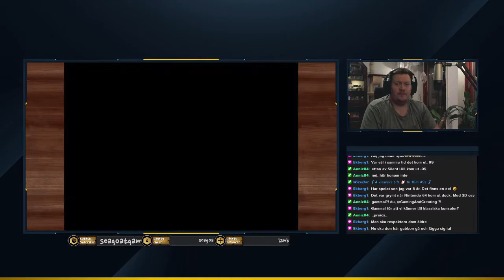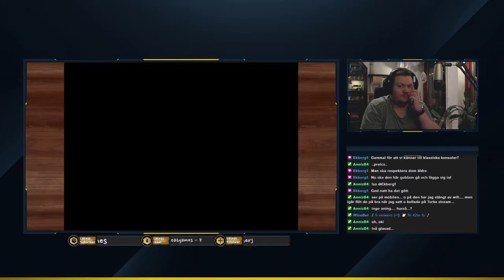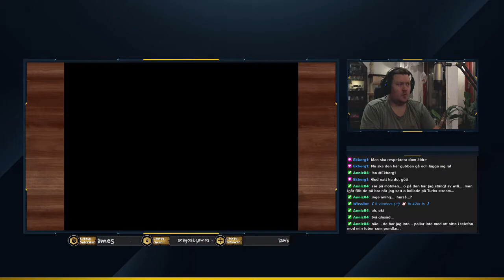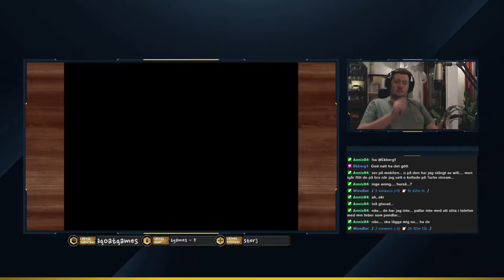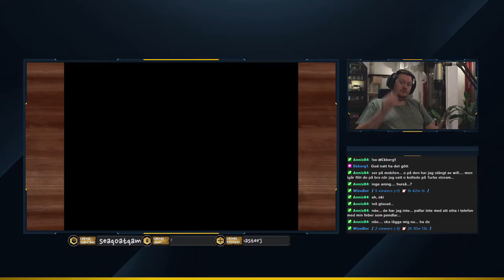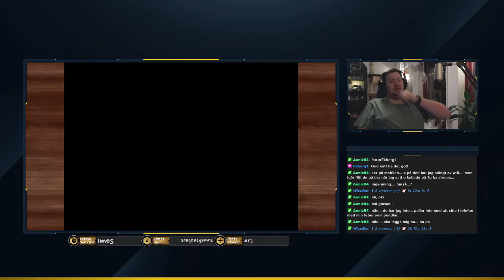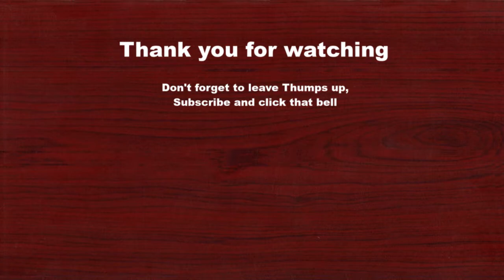Chapter 4 version 2 - The Great Fortress of Balbazak [ Casual playthrough ]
Like these videos? Then why don't you come and watch my stream

I stream Retro games on Thursdays.

0:00 Vankar and General Elliott
52:52 Guntz and Domingo
1:02:16 Earnest
1:23:08 Balbazak